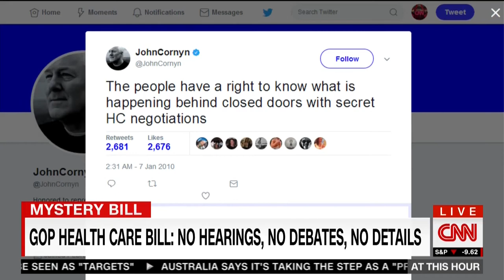CNN: Cantwell to Senate Republicans, Come to the Senate Floor and Debate Trumpcare